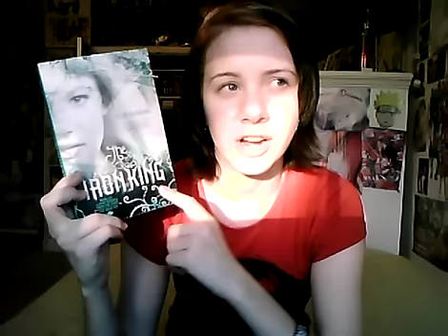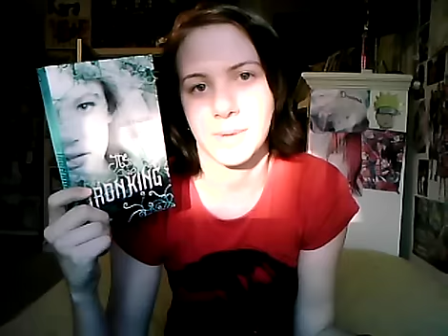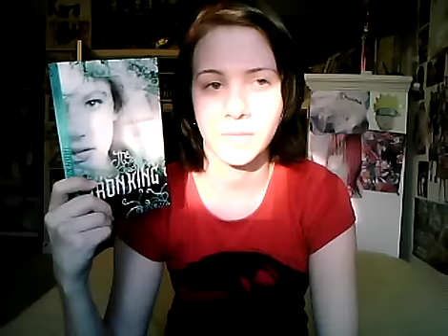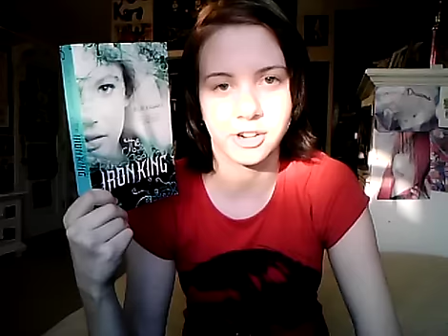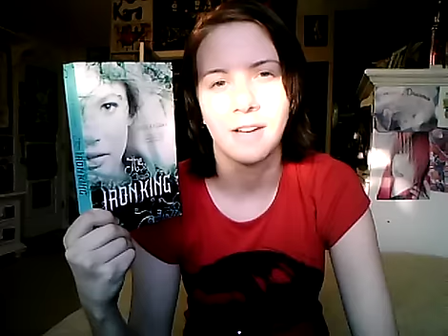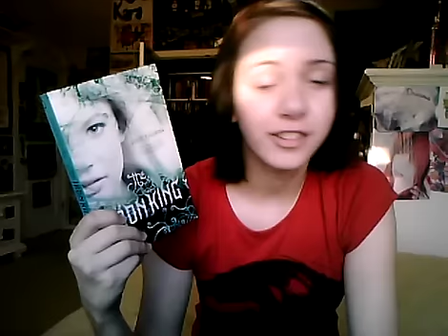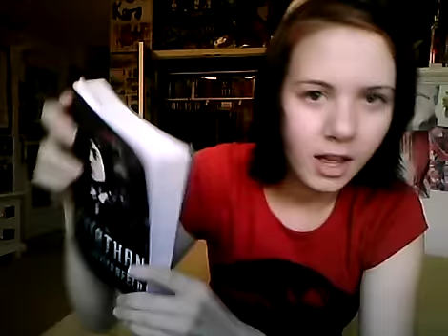The Iron King review